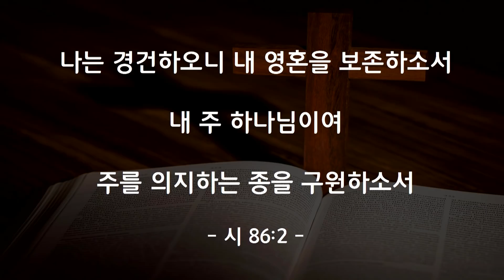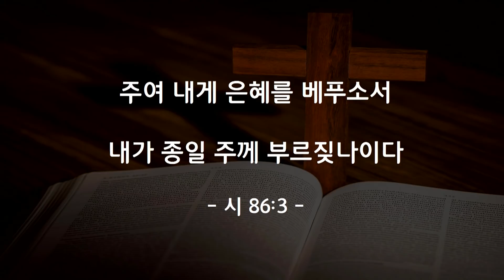안산 꿈의 교회 "다 이유가 있다(1) 잘 응답받는 이유" 금요성령집회,신정범 목사 / 2018년 12월 14일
2018년 12월 14일
안산 꿈의 교회 "다 이유가 있다(1) 잘 응답받는 이유" 금요성령집회

이경수 목사 & 금요 찬양팀

1. 주님 당신의 사랑의 빛
2. 빛으로 오신 예수여
3. 불을 내려주소서
4. 마음속에 근심있는 사람
5. 주께 가오니 날 새롭게
6. 나의 영혼이 잠잠히

신정범 목사
말씀제목: 다 이유가 있다(1) 잘 응답받는 이유
말씀구절: 시편 86편 1-3